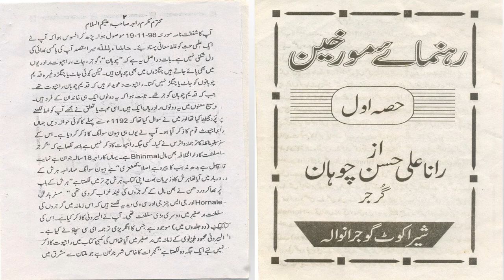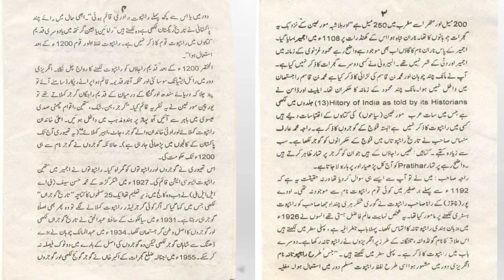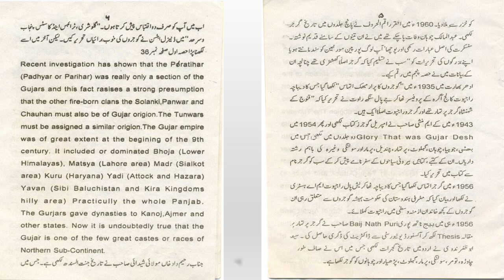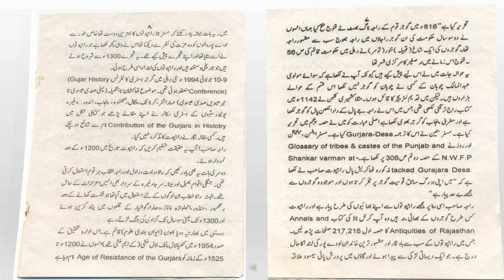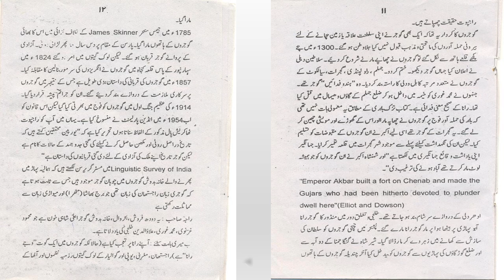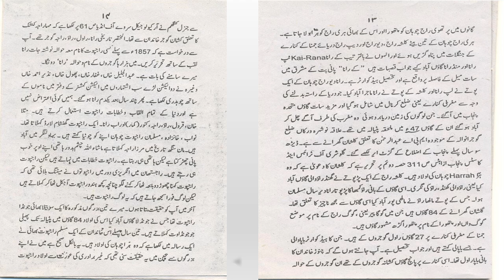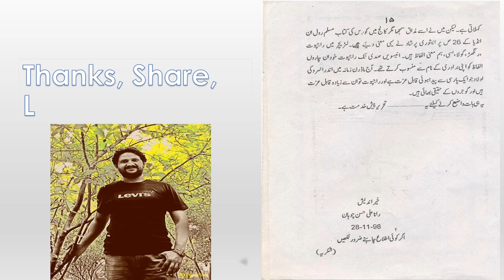Gujjar History in urdu / History of Gurjar hindi Part-3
History of Great Gujjar Nation in urdu or hindi  part-3 ,, written by great historian Rana Ali Hassan Chohan